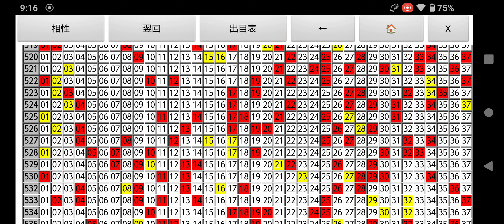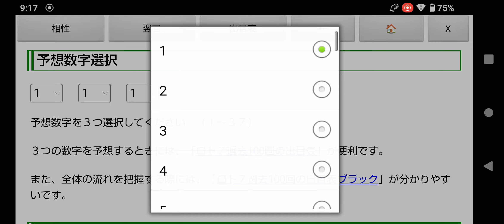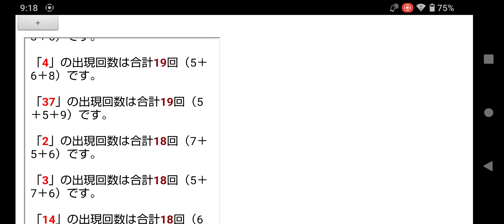12億4千万円のキャリーオーバー中!ロト7の第536回一口予想!東京抽選の出目表＆予想ソフト無料ツール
Google Playストアで公開している「ロト予想ソフト(ロト6、ロト7、ミニロト、ビンゴ5対応)」の「ロト７予想ソフト無料ツール」を使って、2023年8月18日(金)に抽籤が行われる第536回目のLOTO7(ロトセブン)の一口予想をしてみました。

前回の第535回目は１等該当なし（３回連続）ということで、次回は１２億４千万円までキャリーオーバーが膨らんでいます。

キャリーオーバー額が１２億４千万円ということで、次回は１等１口だと、MAXの１０億円ですね。

１等２口だと、８億５千万円前後といったところでしょうか。

※2023年7月14日(金)のロト７(第531回)は大阪抽籤だったので、しばらくは東京抽籤のみの設定で使ったほうがいいかもしれません。

出目表、予想ソフト(相性チェック版)、予想ソフト(翌回データ対象)のいろんな組み合わせで予想してみてください。